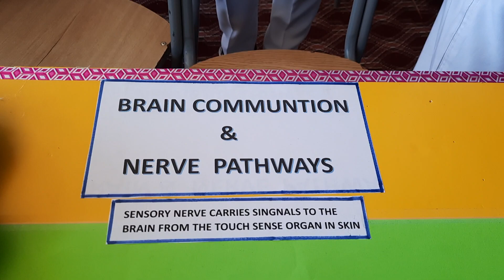Brain communication project IIS Buraidah Qassim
International Indian School Buraidah Qassim Saudi Arabia 5th class students project presentation in scientific exhibition.